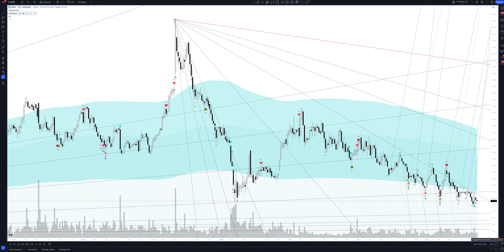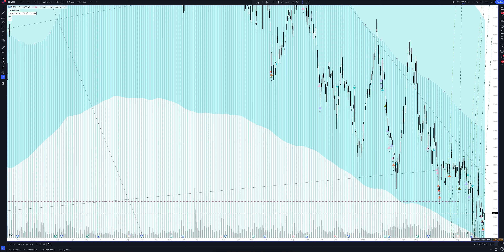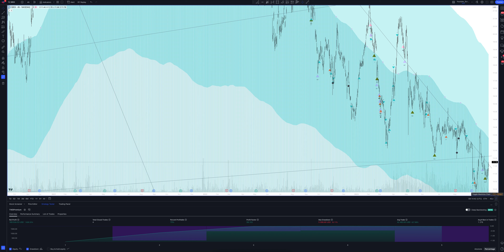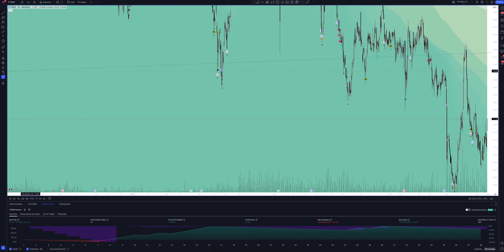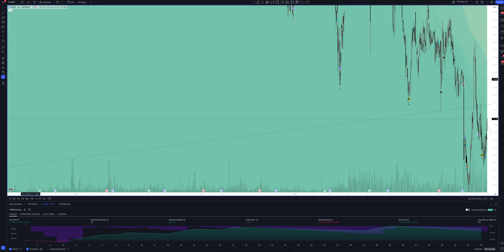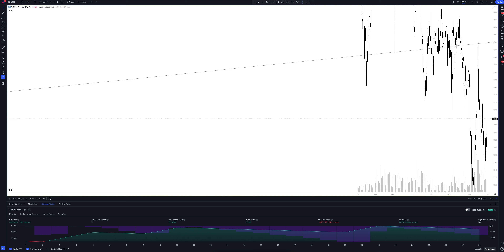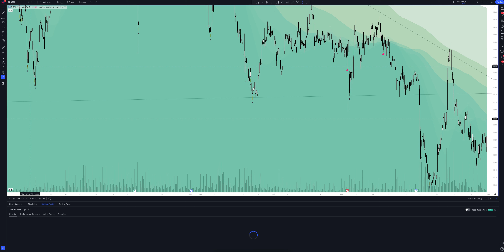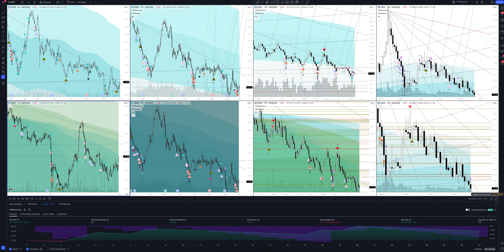SINCLAIR BROADCAST GROUP, INC price forecast, (Sinclair Broadcast Group Inc) analysis today and 2024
In this video you will see a complete overview and professional analytics of Sinclair Broadcast Group Inc on all time intervals, and also learn how to buy or sell SINCLAIR BROADCAST GROUP, INC today and next week. Considering that we are analyzing monthly timeframes for SBGI, this will help you make forecasts for any time interval. Whether you are a trader starting from scratch or an investment enthusiast, this video will definitely give you a complete understanding of the market situation.

If you are interested in the Sinclair Broadcast Group Inc price forecast for today and tomorrow, see the SINCLAIR BROADCAST GROUP, INC analytics on the hourly interval.
If you are a trader and you are interested in the price forecast Sinclair Broadcast Group Inc for the day, look at the analytics SINCLAIR BROADCAST GROUP, INC on the daily timeframe.
If you are an investor and you need a price forecast Sinclair Broadcast Group Inc for a week, look at the analytics SINCLAIR BROADCAST GROUP, INC on a weekly interval.
If you are a professional investor and you are interested in the Sinclair Broadcast Group Inc price forecast for 2023, see the SBGI analysis on a monthly interval.

All analytics are done using the professional trading indicator The Waved™ Premium. In it you will find trading signals for SINCLAIR BROADCAST GROUP, INC, VSA analysis Sinclair Broadcast Group Inc, technical analysis SBGI, divergence signals for SBGI, review of trading patterns. And you will find out whether the price will goes up or down in the near future. Sinclair Broadcast Group, Inc. is a media company engaged in the provision of local sports and news. It operates through the following segments: Broadcast, Local Sports, and Others. The Broadcast segment consists of television stations which offer programming and operating services, and sales and other non-programming operating services. The Local Sports segment consists of regional sports networks, the Marquee Sports Network, Yankee Entertainment, and Sports Network LLC. The company was founded by Julian Sinclair Smith in 1986 and is headquartered in Hunt Valley, MD.